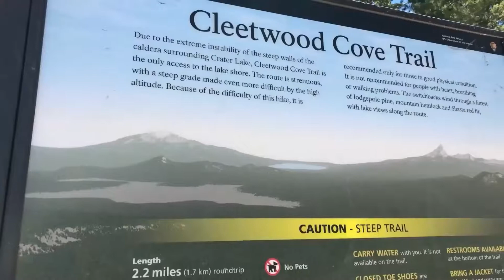The 9 BEST National Parks On The US West Coast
One of the highlights of the US is its expansive National Park system with a whopping 63 parks. The West Coast alone has 13! From dry deserts to lush forests and alpine mountain scenery, you are going to hear the top 9 National Parks in California, Oregon, and Washington.